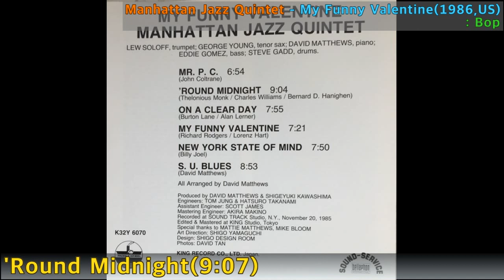[Jazz] Manhattan Jazz Quintet - Round Midnight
Manhattan Jazz Quintet - Round Midnight / My Funny Valentine(1986,US) / 9:07 / Bop